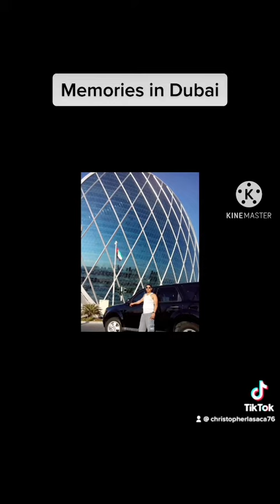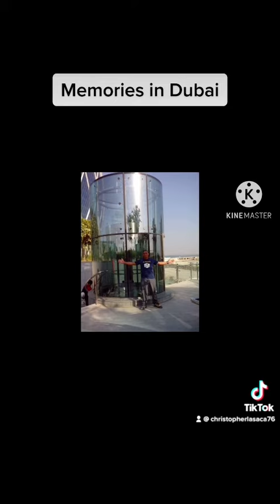support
Memories in Dubai